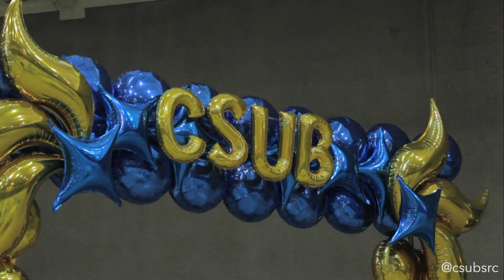Class of 2022 New Student Orientation